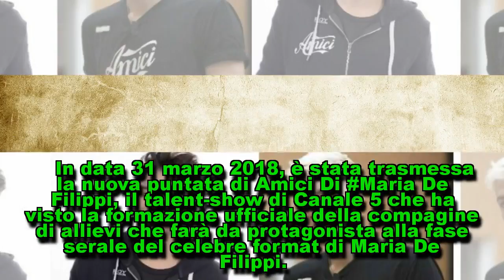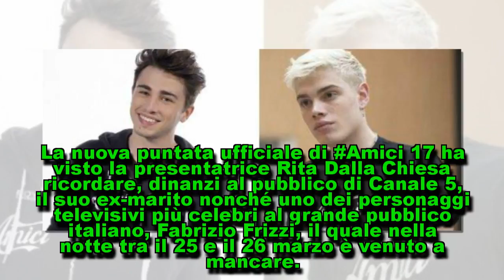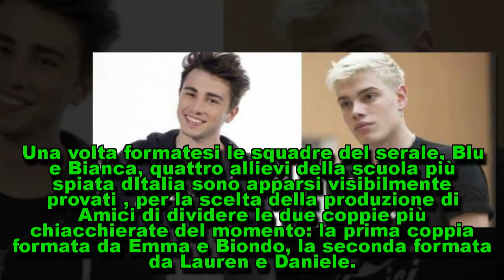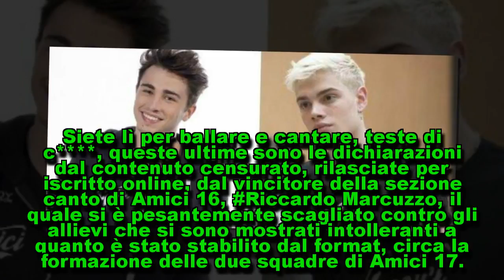Amici 17, Riccardo Marcuzzo e l'insulto ai neo-allievi online: il post